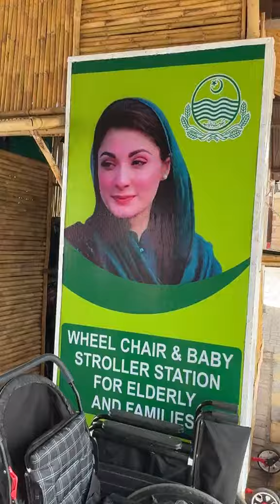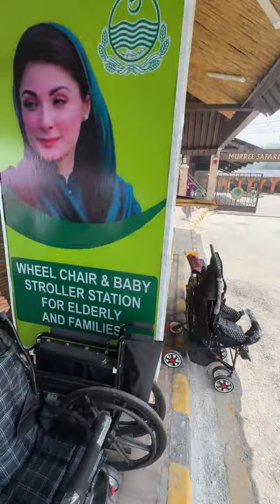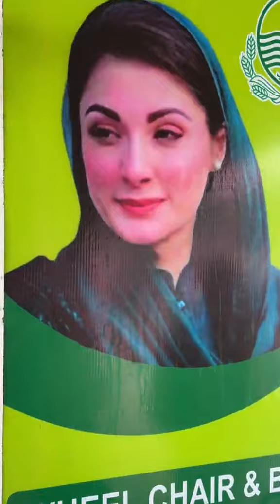July 8, 2024